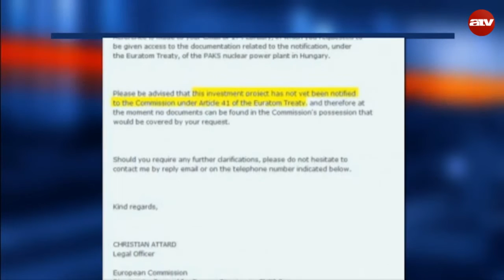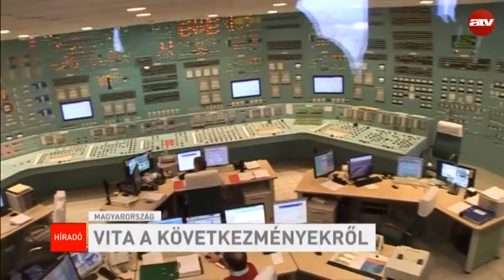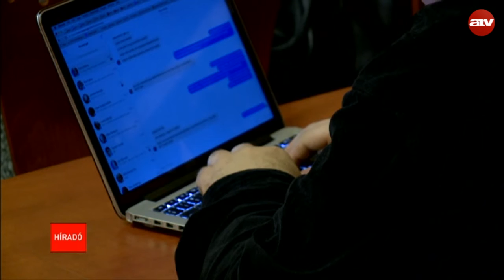Paks II: a Parlament előtti focimeccsel üdvözölték Brüsszel döntését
Kötelezettségszegési eljárást indított Magyarország ellen az Európai Bizottság a paksi bővítés kapcsán. A hivatalos felszólító levelet már el is küldték a kormánynak. Ebben azt kifogásolják, hogy a magyar állam közvetlenül, pályáztatás nélkül adott megbízást a Roszatomnak az atomerőmű kibővítésére. Lázár János azt mondta: minden felmerülő kérdést meg fog válaszolni a tárca, de a kormány szándéka megváltoztathatatlan Paks II ügyében.